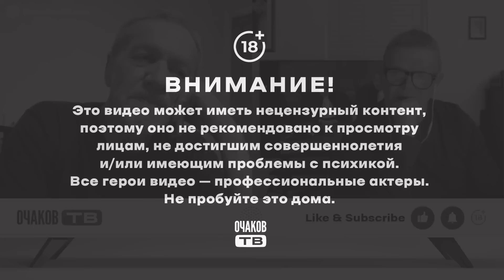Питерец не вдупляет...